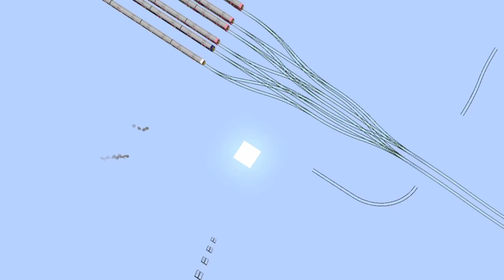Minecraft Let's Play S1E8 - Expanding Rikkashi AGAIN!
Download Minecraft Transit Railway mod here!